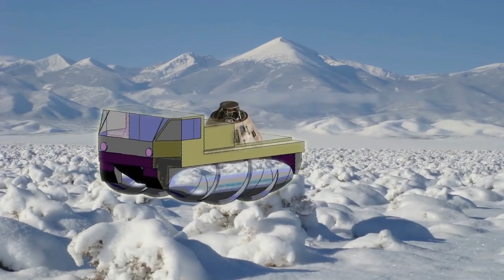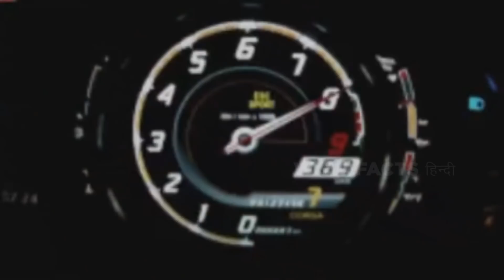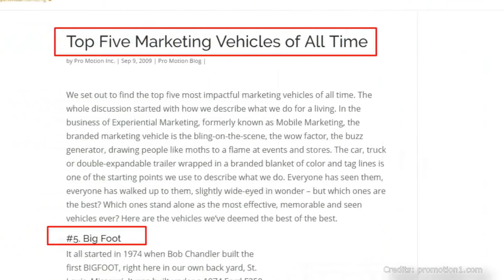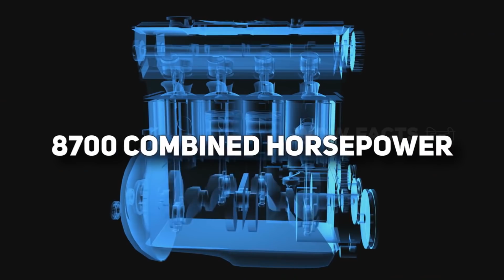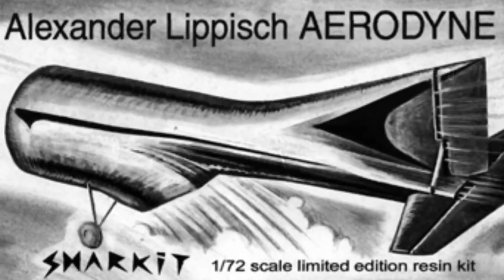ये गाडियां है या बवंडर है | Most Bizarre Vehicles Of All Time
हम में से ज़्यादातर लोग सुबह उठते है, ऑफिस , स्कूल या कॉलेज के लिए  तैयार होते है, बस, ट्रैन, गाड़ी….जो भी हो, हम उसमें बैठ के अपना सफर शुरू कर देते है, मगर एक बार भी हम उस व्हीकल या उस गाड़ी  के बारे में नहीं सोचते जिस में हम सफर कर रहे है। आज की लिस्ट में हम देखेंगे आज तक कि बनायी गयी  20 ऐसी अनोखी  गाड़ियां जो आप को अपनी रोज़मर्रा की जिंदिगी में काम आने वाली  मामूली गाड़ियों की सराहना करने  पे मजबूर कर देंगी।

Legal Stuff.